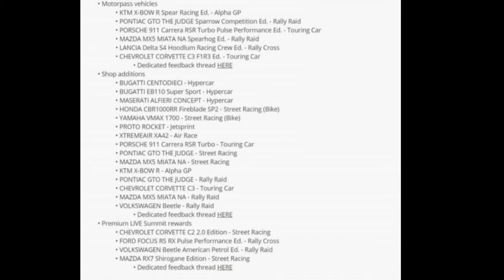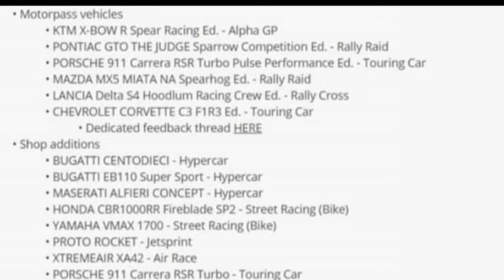Lista de los autos de la temporada 3 the crew 2 /Auto secreto ?? Cual es ??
🔴BIENVENIDO A EL CANAL🔴

🔸️Canal VARIADO de contenido Como the crew 2, NFS y PRÓXIMAMENTE FH4

Un saludo

The crew 2 como conseguir mucho dinero
The crew 2 se juega ONLINE
The crew 2 the chase the crew 2 GLITCH de dinero  the crew 2 como vender coches the crew 2 ajustes pro the crew 2 como hacer drift the crew 2 live summits the crew 2 como empezar a ganar dinero
The crew 2 como conseguir dinero
The crew 2 como tener más seguidores
The crew 2 nuevos autos filtrados
Need for speed glitch
Money glitch en nfs PAYBACK
Money glitch nfs heat
Need for speed como saber cual es el mejor motor
nfs heat money glitch
ps4
bmw i8bmw i8 reviewbmw i8 roadsterbmw i8 coupeCorvette c7 zr1 corvettecorvette zr1The crew 2 corvette zr1 pro settingsthe crew 2testCar quizcar quiz gameguess the car quizcar quiz hardAdivina el auto por el sonidocrew 2 money glitchThe crew 2 money glitchRenault rs01renaultThe crew 2 recordworld record
summit The crew 2 Dallas SquadX (1:42:115) Summit Uptown Wildernessthe crew 2 gameplay the crew 2
mapcrew 2
Live summit the crew 2
Dallas squadx eventsThe crew  2 uptown Wildernessc8 corvettecorvette c8 new corvette
The crew 2 vs forza horizon 4
The crew 2 rutas con subs
the crew
The crew 2 carreras con subs
filtracionesthehuntthecrew2 thehuntthecrew2 thechasethecrew2 thecrew2 comoconseguirdinerothecrew2 cochesdethecrew2 carrosdethecrew2 thecrew2online forza horizon 5 trailer forza horizon 5 coches en donde se puede jugar fh5? fh5 fecha de salida fh5 precio comosermillonarioenthecrew2 comosericono1000enthecrew2 comotenerbugattienthecrew2 cualeselmejorcocheenthecrew2 ford fiesta vs audi s1 the crew 2 como conseguir dinero en the crew 2 como hacer drift en the crew 2 como derrapar en the crew 2 como conseguir cc gratis en the crew 2 cc gratis the crew 2 cc gratis the crew 2 2021 como ser millonario en the crew 2 1 millon en the crew 2